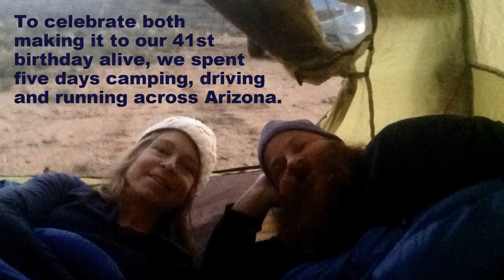Turtle and Hare (transgender identical twins) take a road trip across Arizona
For our 41st birthday we spent five days camping, driving and running across Arizona. We are mirror-image identical twins and one of us is transgendered - which is how we are a brother and sister. We've been through a lot in our lives and we both like to get away to hike and run in the mountains. We have many similarities, but our taste in music is not one of them.